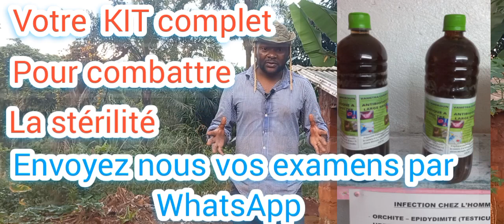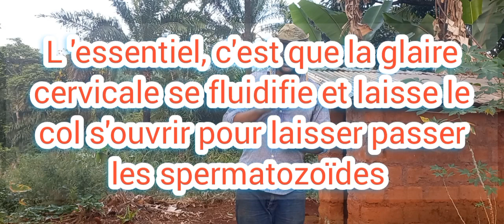orgasme(jouir)et tomber enceinte :frigidité,avantage ou inconvénient?